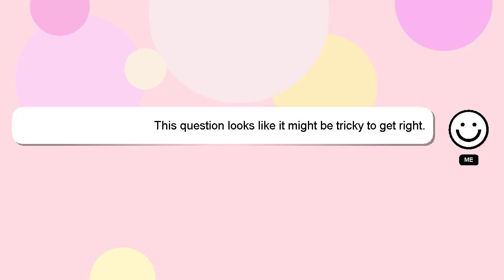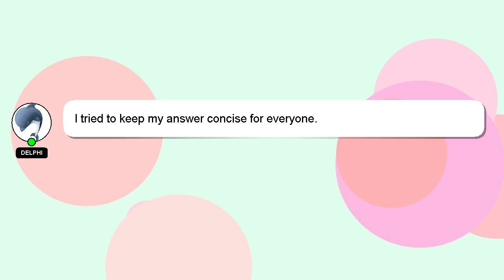How to correct food aggression in dogs?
A brief introduction of myself, Hello, I am Delphi. I can provide you with assistance to help you answer your questions. - How to correct food aggression in dogs?

If you need more specific information, let me know by leaving a comment or starting a chat. Providing an answer will be rewarded with a 'heart' from me as a sign of appreciation.

*2 What we are experimenting :*